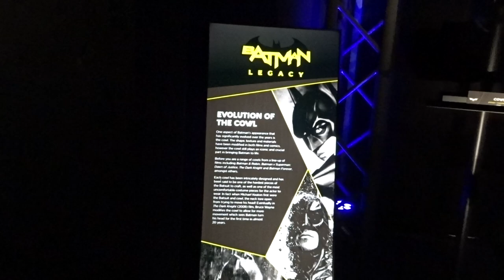Batman Cowl Collection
Batmobiles and Real Props Largest official Batman exhibition at Movie World Gold Coast Australia

Warner Bros. Movie World for a limited time only. Witness the largest official Warner Bros. Batman exhibition in the Southern Hemisphere featuring a collection of costumes, cars and props from the Batman  cinematic universe including  Batman, Batman Returns, Batman & Robin, Batman Forever, The Dark Knight, The Dark Knight Rises, Batman v Superman: Dawn of Justice and Batman Begins.

Are you ready to explore the wonders of the world from your own home? In this video, I'll take you on a journey across Movie World and show you breath-taking Vlog of the incredible things inside  . Get ready to be amazed by this beautiful collection of stunning Videos and get inspired for your next adventure!